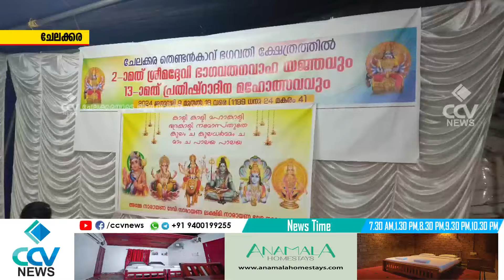ചേലക്കര തെണ്ടൻക്കാവ് ഭഗവതി ക്ഷേത്രത്തിൽ ദേവി ഭാഗവത നവാഹ യജ്ഞത്തിന് തുടക്കമായി